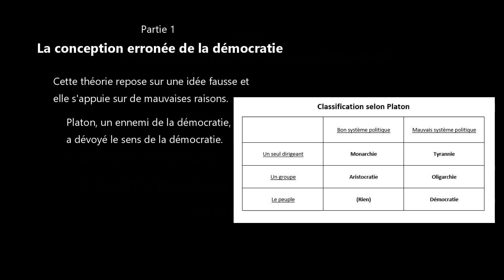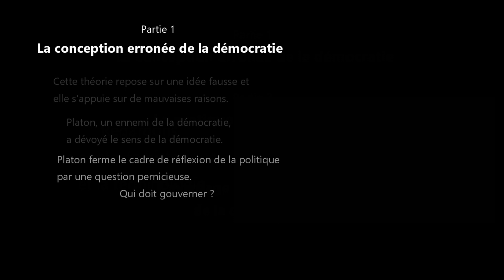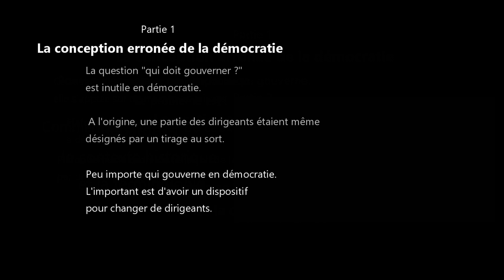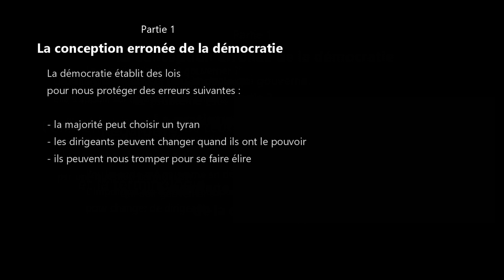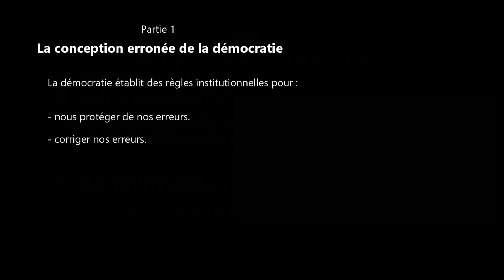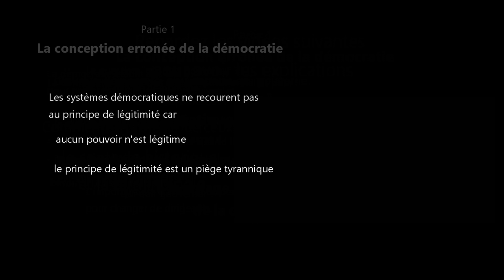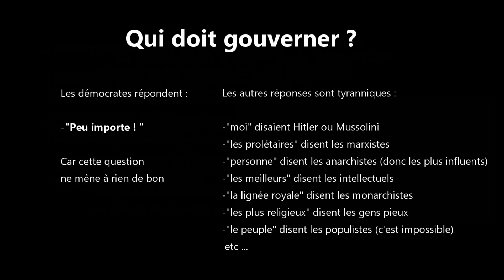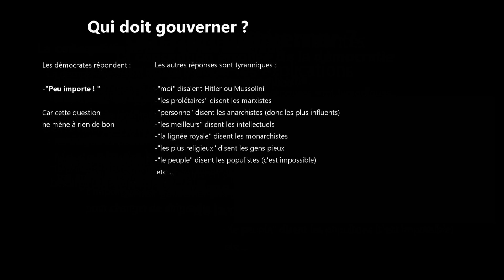"Qui doit gouverner ?" n'est pas une question démocratique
En démocratie, le problème n'est pas de savoir « qui doit gouverner ? » mais « comment empêcher ceux qui ont le pouvoir d'en abuser ?». Le peuple a le pouvoir et le devoir d'évaluer les dirigeants, mais il est impossible que tout le monde dirige en même temps.
La démocratie permet de corriger nos erreurs politiques
00:00 La conception erronée de la démocratie
02:30 Le principe de la démocratie
03:45 La démocratie comme correction des erreurs politiques
05:36 Le danger du principe de légitimité
07:38 La pratique de la démocratie (prochaine vidéo)
 Vous pouvez retrouver la vidéo en entier sur la chaine "La philosophie de Karl Popper"
Démocratie veut dire pouvoir du peuple et non pas gouvernement du peuple
Dans cette vidéo vous saurez quel pouvoir la démocratie confère au peuple.